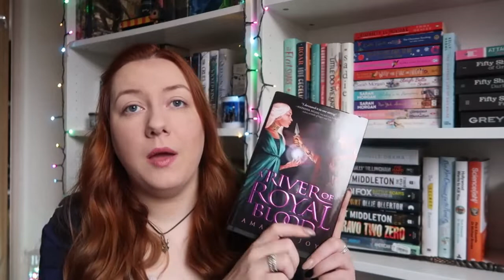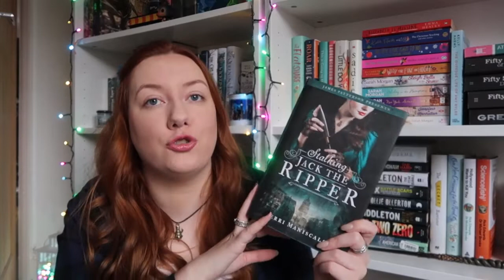BEST, SURPRISING AND WORST BOOKS OF 2019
My Best, Surprising and Worst books of 2019